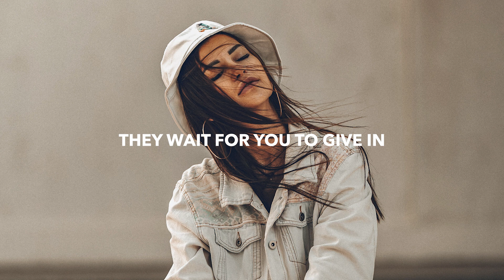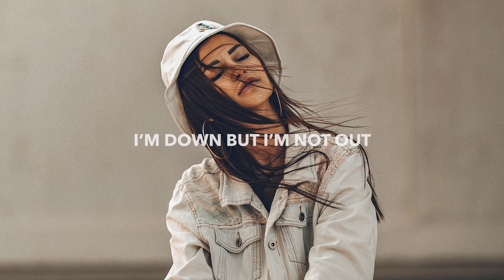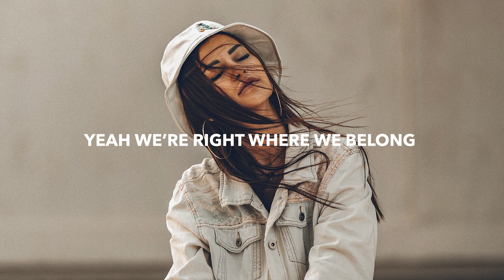Crystal Skies & Micah Martin - We Got It (Lyrics)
💽 Label: Lost In Dreams

🎤 Lyrics: Crystal Skies & Micah Martin - We Got It
Don’t listen to the shadows
They wait for you to give in
Dried blood and broken arrows
Buried underneath our skin

But we gotta keep our head up
Never gonna let them win
Yeah we gotta keep our head up
Smile back and take it on the chin

Oh
Let’m know that we got it
Oh
Let’m know that we had it all along
Oh
Oh
Let’m know that we’re right where we belong

Ducking bullets in the daylight
Gotta keep my head low
We pull the trigger when it feels right
I don’t wanna catch my halo

I’m down but I’m not out
My head is full of doubt
That’s not what I’m about
Nobody lives forever

Nobody lives forever

(Gotta keep our head up)

Oh
(Yeah we got it)
Oh
Oh
Oh
Yeah we’re right where we belong

🔥 Songs you will also like based on this track:

📸 Photo by Rameez Remy